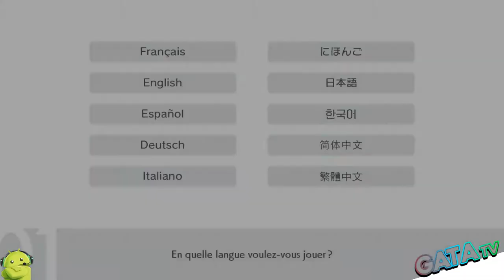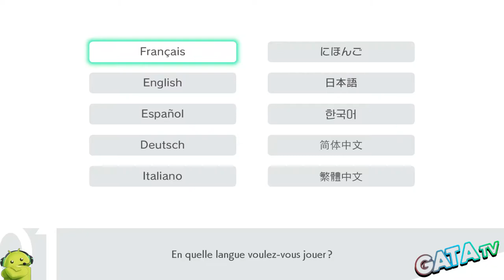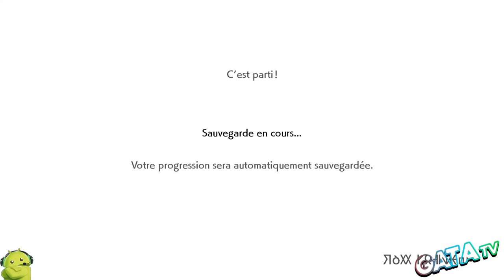🔝 Pokémon Epée - let's play "Découverte" [SWITCH]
Bonjour à tous, on ce retrouve sur Switch pour la présentation d'un titre que l'on ne nomme plus Pokemon Epée , le nouveau pokémon de 2019 disponible sur Switch. je vous propose un let's play découverte de 30 min du jeu pour ne pas spoil tout le jeu 👍.

Une nouvelle aventure Pokémon commence !

Avec Pokémon Épée et Pokémon Bouclier, une nouvelle génération de jeux de rôle Pokémon arrive sur Nintendo Switch !

Préparez-vous à explorer Galar, une vaste région aux environnements variés, des campagnes paisibles aux villes modernes en passant par des forêts luxuriantes et des montagnes enneigées. Les humains et les Pokémon qui y vivent coopèrent en parfaite harmonie pour développer les industries locales.

Une fois votre Pokémon partenaire choisi, votre voyage peut véritablement commencer : il vous faudra capturer, entraîner et échanger des Pokémon pour former une équipe en mesure de triompher des Champions d'Arène et de faire de vous le nouveau Maître de la région de Galar !

Des habitants hauts en couleur

Au fil de votre aventure à Galar, vous rencontrerez de nombreux personnages et Pokémon. Certains Pokémon n'ont jamais été vus ailleurs, tandis que d'autres sont bien connus... et que d'autres encore peuvent se classer entre ces deux extrémités. La région de Galar regorge de vie ! D'ailleurs, si vous voulez montrer votre style aux autres habitants, pensez à personnaliser votre look en choisissant les vêtements et la coupe qui vous conviennent !

Faire connaissance

Il y a tant à découvrir !

La région de Galar apporte son lot de nouvelles mécaniques de jeu. Les phénomènes Dynamax et Gigamax mettront sur votre route des Pokémon d'une taille et d'une puissance colossales, les Terres Sauvages vous permettront d'explorer une vaste zone naturelle, et les raids Dynamax vous inviteront à vous allier à d'autres Dresseurs... Vous pourrez même jouer et cuisiner avec vos Pokémon grâce au Poké Camping !

📌 Bonus pour les premiers acheteurs

 Si vous achetez Pokémon Bouclier avant le 15 janvier, vous recevrez un Miaouss Gigamax à utiliser en jeu !